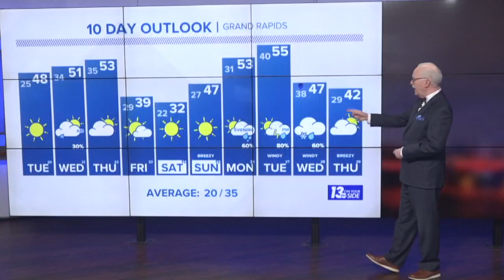5/6 pm Weather Forecast - Grand Rapids, MI - Monday, February 19, 2024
Temperatures climb through Thursday then cool off into the weekend.